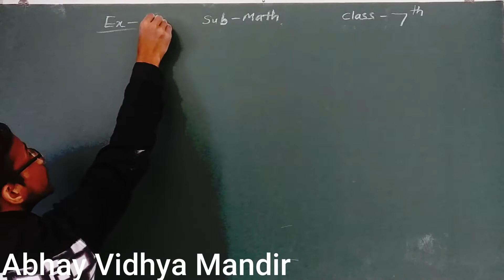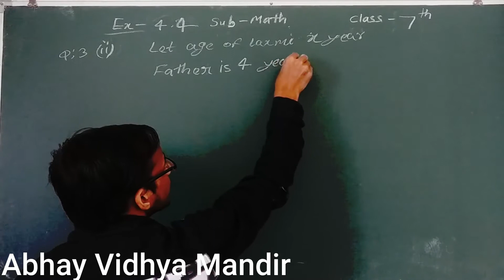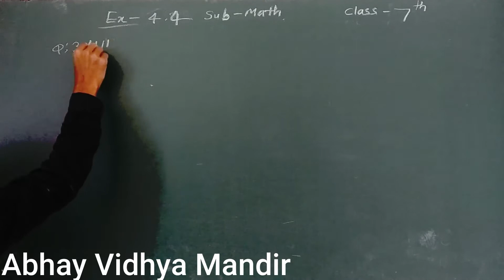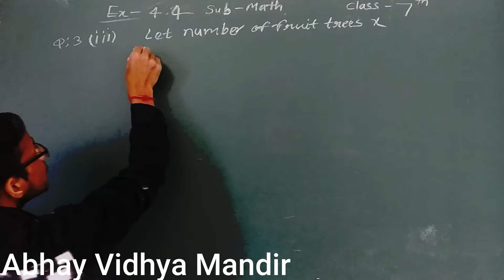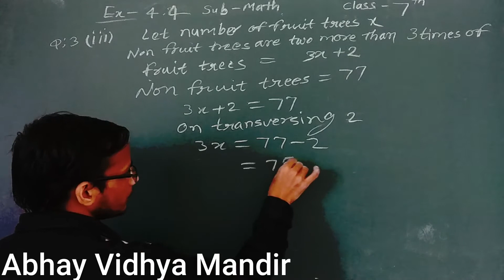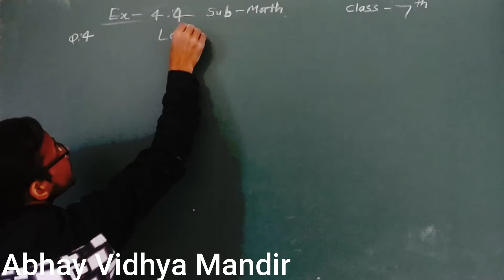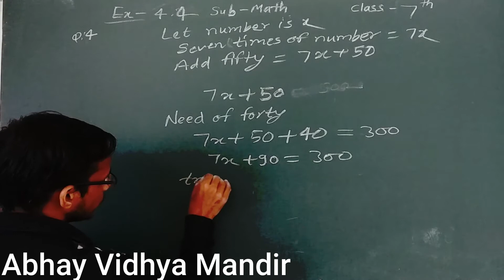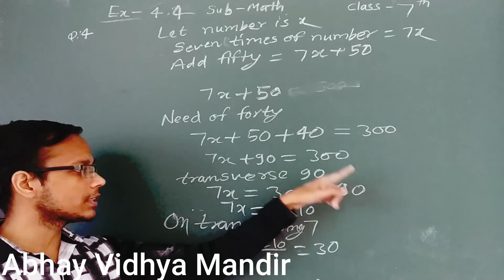class 7 math Simple equations part 6